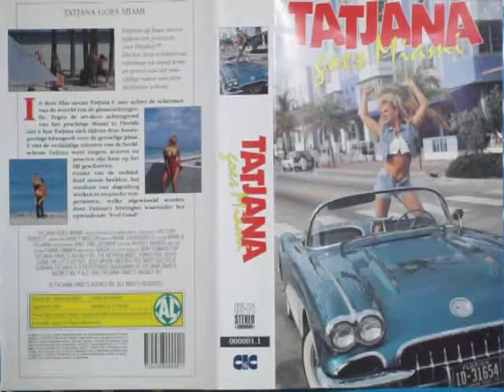Tatjana Simic - Feel Good (The On-The-Road-Dance-Special Version)